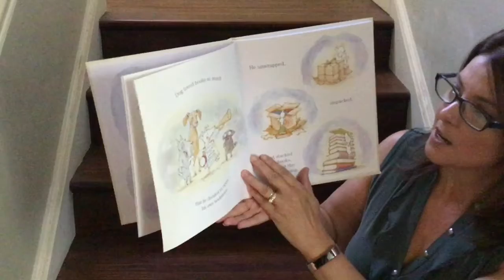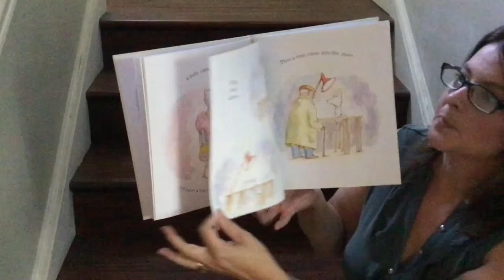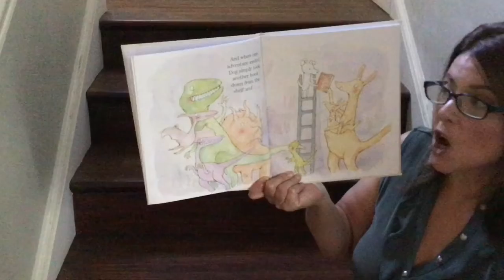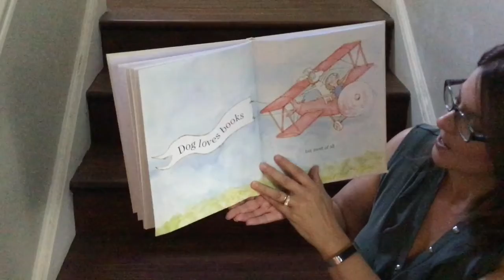Dog Loves Books